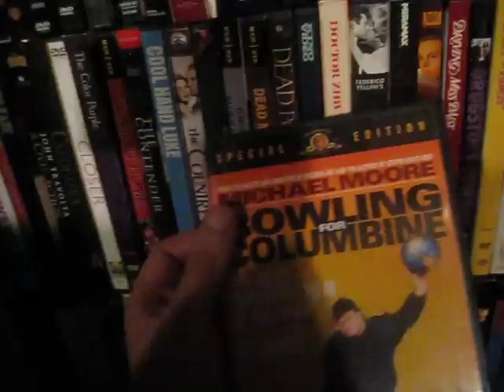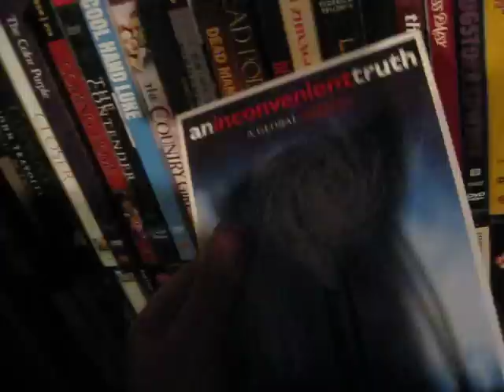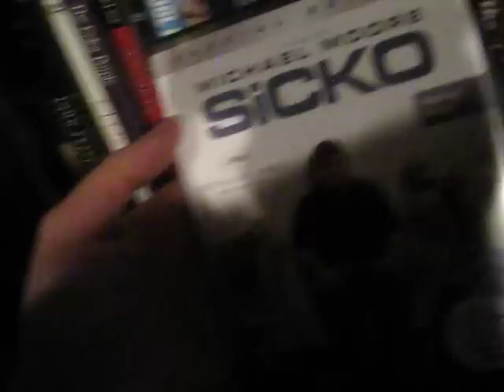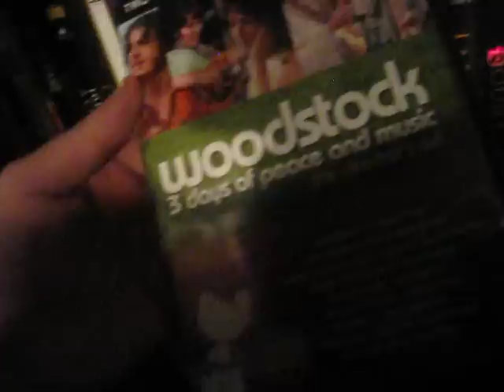My DVD Collection Part 8 - Documentary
Part 8 of my DVD collection covers my small documentary section...hope you enjoy!